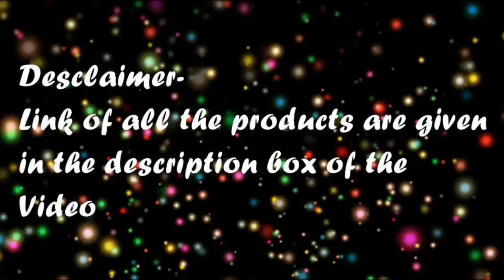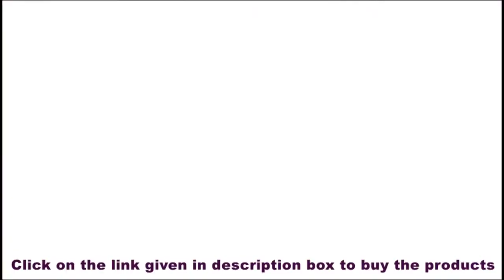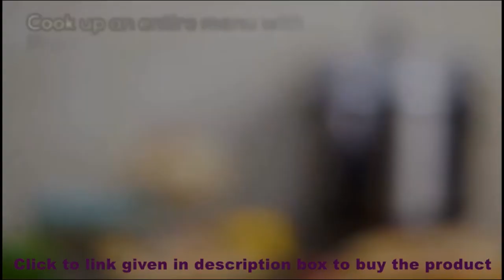Top selling kitchen items on Amazon 2023